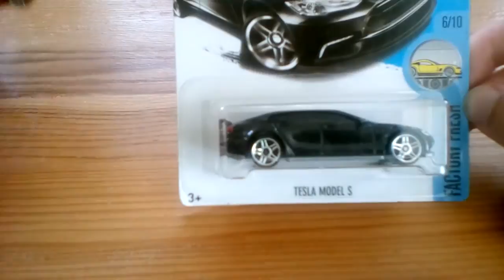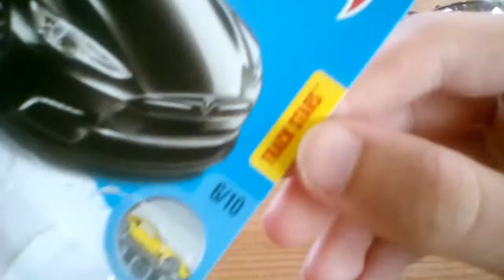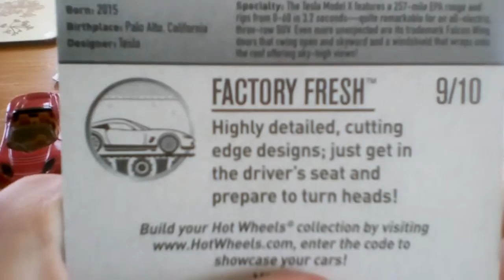TRIPLE TESLA UNBOXING! | Hot Wheels Tesla Haul! | Unboxing and Reviews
Hey guys,Tech here with a brand new video and in this video we are..UNBOXIING! It's been a while but I'm doing all this again!

~Tech.